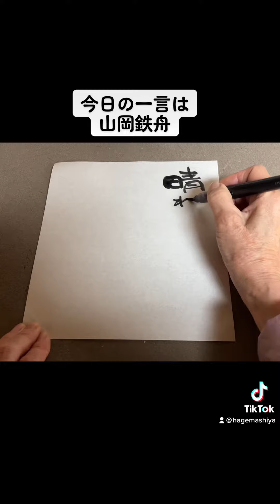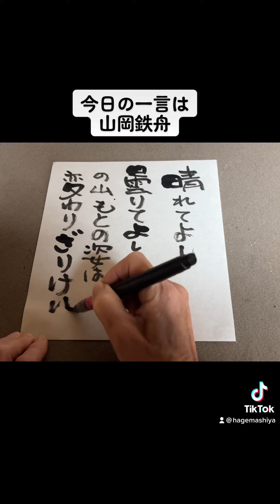今日の一言は山岡鉄舟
「人生は心一つの置き所。
晴れてよし、曇りてよしの富士の山
もとの姿は変わりざりけり」

晴れの日も雨の日も曇りの日も、私の大好きな富士山は変わらない。
今は毎日SNSで、今日の富士、という美しい富士山を見つけることができる。

なんという幸せなことだろう！

今日の一言は
1日を気持ちよく始めるために書く。

大きな字で書く。
クセ字なんか気にしないで書く。

紙いっぱいに大きく丁寧に
「好きな言葉」や「真言」を書けたら

スゴク気持ちいい。

「開運する字」で書こう！

見てくれた方が
気持ちよく1日を始められたら嬉しい。